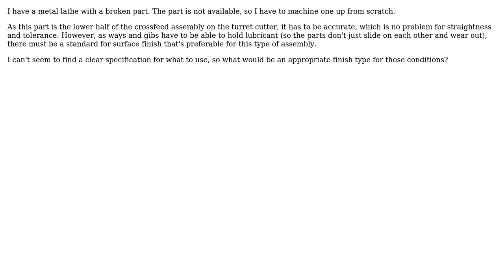Engineering: Appropriate finish type for a new lathe crossfeed?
With thanks & praise to God, and with thanks to the many people who have made this project possible! | Content (except music & images) licensed under CC BY-SA | Music | Images & others | With thanks to user personal privacy advocate user hazzey user Chris Johns and the Stack Exchange Network Trademarks are property of their respective owners. You are responsible for your own actions.